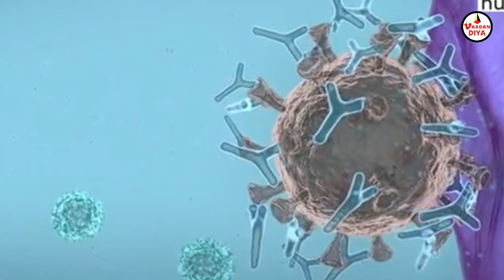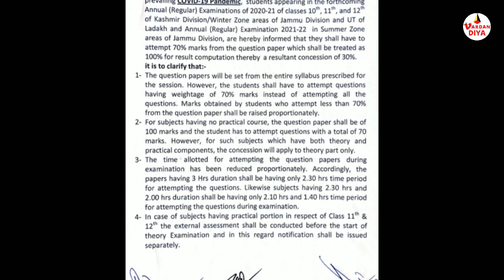Pogli News | Ramban News | Jk Updates | Pogli Language News | Jk media | pogal Paristan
ramban news today
ramban news live today
ramban notes sunil jangra
ramban news 2021
ramban notes
ramban news live
Iramban nuskha
ramban new news
ramban news accim
odty,
j and k news today live,
j and k news live,
j and k news aaj ki,
j and k news today live in hindi,
j and k news 2021,
j and k news lockdown,
j and k news channel,
j and k news aaj ki taaja khabar,
j and k news aaj ka,
j and k news j and k news,
j and k news 18 August 2021,
j and k newshindiAugust 2021,
j and k new 18 August 2021,
j and k bank share news,
breaking news j and k,
j and k bank news,
j and k bank latest news,
j and k board news,
bbc news j and k,
j and k budget news,
j and k news corona,
j and k news coronavirus,
j and k covid news,
j and k news 11th class,
j and k daily wagers news,
j k news today,
j and k dogri news,
j and k p h e news,
j and k education news,
fresh news j and k,
gulistan news j and k,
gulistan news j and k today,
j and k home guard news,
gulistan news j and k live,
j and k news headlines,
j and k news hindi,
j and k news live hindi,
j and k national highway news,
j and k news in hindi,
j and k news today in urdu,
j and k news jammu,
aaj ki news j and k,
j and k udhampur ki news,
j and k kashmir news,
j and k kathua news,
j and k ki latest news,
j and k j and k news,
j and k news live today,
j and k news latest,
j and k latest news update,
j and k news media,
j and k media news today,
j and k news hiAugust
jk morning news,
j and k news 18 August 2021 and k news 18 August 2021,
j and k news new,
news j and k news,
j and k poonch news,
j and k news rajouri,
j and k ramnagar news,
j and k road news,
j and k news school,
j and k samba news,
j and k spo news,
j and k state news,
j and k news taja,
j and k news today update,
j and k news today in Hindi
j and k news update,
j and k news update today,
j and k news udhampur,
j and k news update live,
j and k urdu news,
j and k news new update,
j and k news video,
j and k news whatsapp group,
j and k news yesterday,
j.and.k.news

jammu
jammu news
ja
Kashmir news mmu city
jammu news today
jammu kashmir border
Ramban news
Doda News
Chennai news
udhampur news
magerkot news
ramsoo news
ukhral news
pogali news
paristan news
maligam news
Neel news
sunaseri news
Modi news
hatyinal news
ddthakur news
Sewa Singh Bali news
Congress party news
PDP news
BJP news
Pogli
alinbass
muthlal
ukhral
ramsoo
magerkot
ramban
batote
tunnel news
Bashir tunnel
jk highway
road construction
banihal news
paristan pogal
paristan news
alinbass news
sargali
sunaseri
hochak
maligam news
maligam
Neel top
Neel news
latest updates
Jammu Kashmir update
ukhral tehsil
Jammu Kashmir weather
weather update
snow
rain
encounter
senabathi news
pogal Paristan news
dhool banseri
padhi culture
soda news
kashtwar news
badherwah news
Srinagar update
kulgam
batamalo
roujari news
poonch news
akhnoor news
samba news
Jammu bus stand
banihal train
Jammu airport
Jammu railway station
Vardan Diya news
Vardan Diya network
Vardan Diya news channel
Daily updates
daily news
daily GK
general knowledge
job updates
govt job
sarkari Naukri
upsc update
kas update
BJP news
Congress news
apni party
panther party
PDP
traffic updates
Jammu Kashmir traffic
temperature update
gool sangaldan news
sangaldan updates
ladakh updates
private jobs
DD thakur
justice tirath
Jammu high court news
high court Jammu news
Srinagar court news
traffic police news
army recruitment news
cricket update
cisf recruitment news
Police recruitment news
spo recruitment
daily wagers news
contract workers news
lecturers news
JammuKashmir board
mcq
tuition updates
Jammu Kashmir news channel
Jammu News channel
Kashmir news channels
govt news channel
private news channel

PWD update
electricity supply news
water supply news
Jammu Kashmir election
election news
darbar move
secretariat news
jk darbar move
Jammu province
ladakh province
lg J&K
jk iti